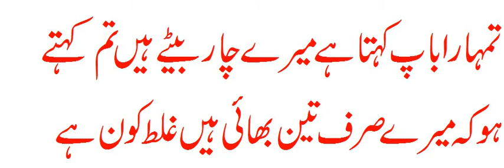Verbal and Reasoning ,Logical Reasoning